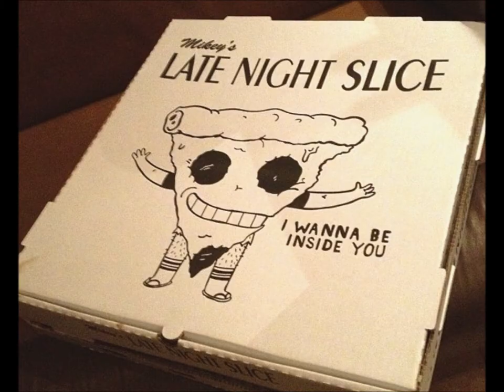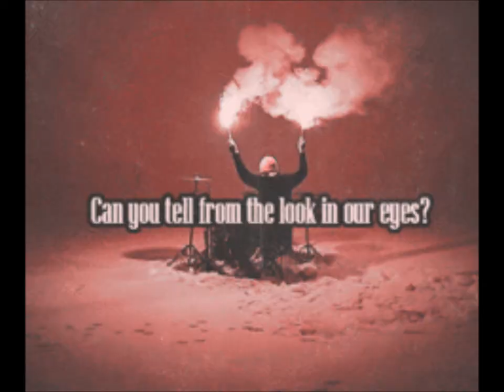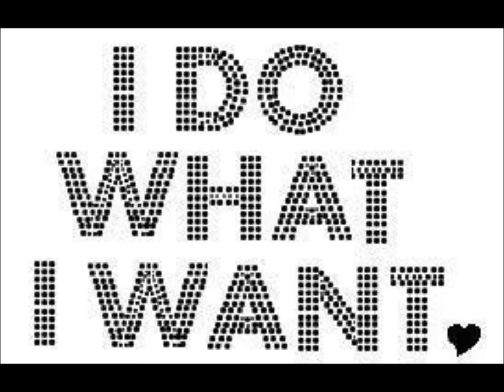The Pygmies - Inside Your Mind (RESTIVE HANDS Remix)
Lyric Video for RESTIVE HANDS Remix of "Inside Your Mind" by The Pygmies.